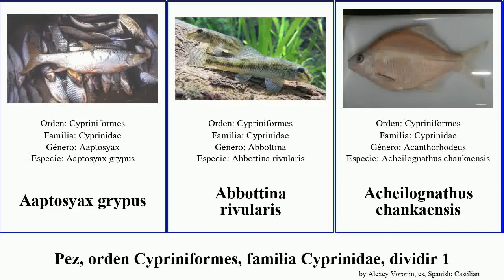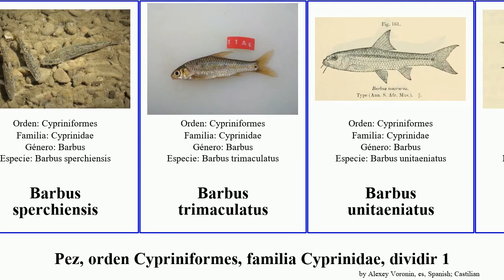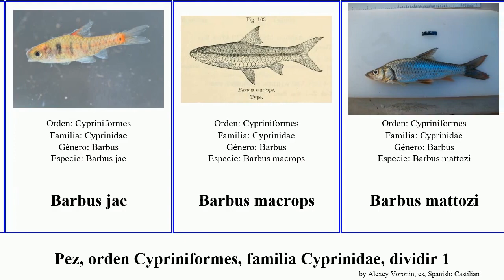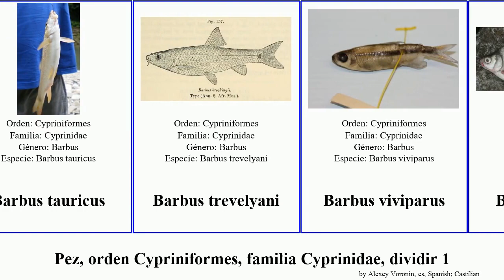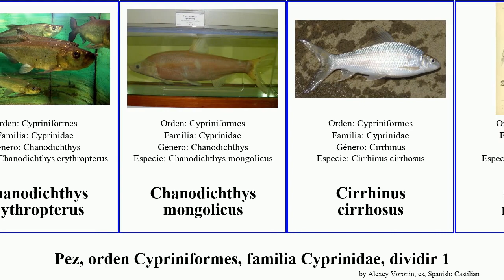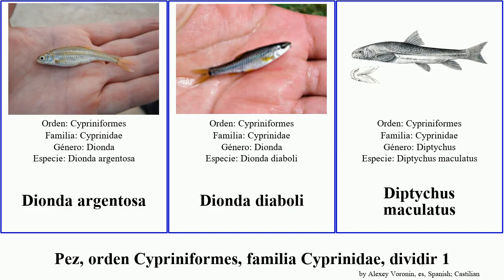Pez, orden Cypriniformes, familia Cyprinidae, dividir 1 barbus cirrhinus fish dorado jae formosa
pez orden Cypriniformes, familia Cyprinidae, dividir 1.
fish of Order Cypriniformes Family Cyprinidae, Part 1, language: es.

Aaptosyax grypus
Abbottina rivularis
Acheilognathus chankaensis
Acheilognathus longipinnis
Acrocheilus alutaceus
Alburnoides manyasensis
Alburnoides oblongus
Alburnus chalcoides
Alburnus alburnus
Algansea popoche
Aspiolucius esocinus
Aspius aspius
Aulopyge huegelii
Balantiocheilus melanopterus
Ballerus sapa
Barbichthys laevis
Barbo Rosa
Barbodes balleroides
Barbodes carnaticus
Barbonymus gonionotus
Barbonymus schwanenfeldii
Barbonymus altus
Barbus afrohamiltoni
Barbus borysthenicus
Barbus camptacanthus
Barbus goktschaicus
Barbus meridionalis
Barbus sperchiensis
Barbus trimaculatus
Barbus unitaeniatus
Barbus zanzibaricus
Barbus altianalis
Barbus andrewi
Barbus anoplus
Barbus balcanicus
Barbus bynni bynni
Barbus callensis
Barbus callipterus
Barbus fasciolatus
Barbus holotaenia
Barbus jae
Barbus macrops
Barbus mattozi
Barbus mimus
Barbus miolepis
Barbus oxyrhynchus
Barbus paludinosus
Barbus petenyi
Barbus plebejus
Barbus poechii
Barbus tauricus
Barbus trevelyani
Barbus viviparus
Blicca bjoerkna
Boraras maculatus
cachuelo
Carasobarbus apoensis
Carasobarbus chantrei
Carasobarbus canis
Carassius carassius
Carpa japonesa
Carpas comunes
Carpín dorado
Catlocarpio siamensis
Chanodichthys erythropterus
Chanodichthys mongolicus
Cirrhinus cirrhosus
Cirrhinus microlepis
Cirrhinus molitorella
Cirrhinus fulungee
Clinostomus elongatus
Clinostomus funduloides
Couesius plumbeus
Crossocheilus siamensis
Ctenopharyngodon idella
Cyclocheilichthys apogon
Cyclocheilichthys enoplus
Cyprinella caerulea
Cyprinella xanthicara
Cyprinella formosa
Cyprinion semiplotum
Cyprinus carpio
Danio rerio
Danionella translucida
Dionda argentosa
Dionda diaboli
Diptychus maculatus
Enteromius